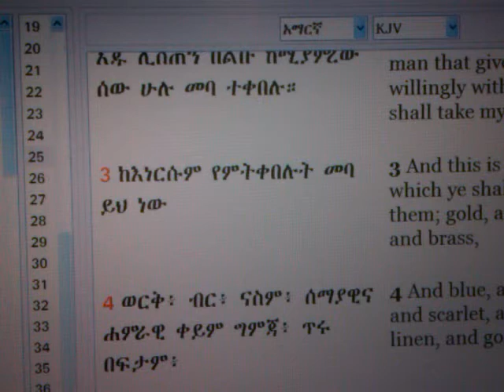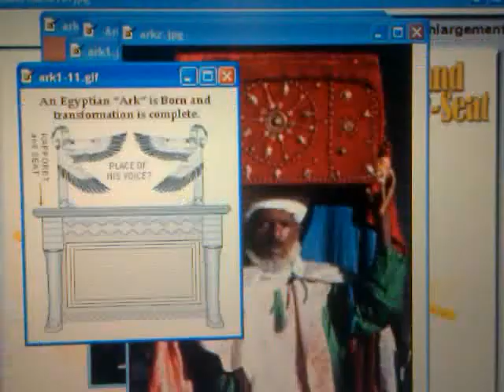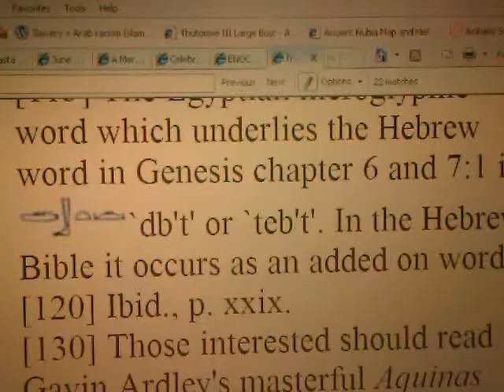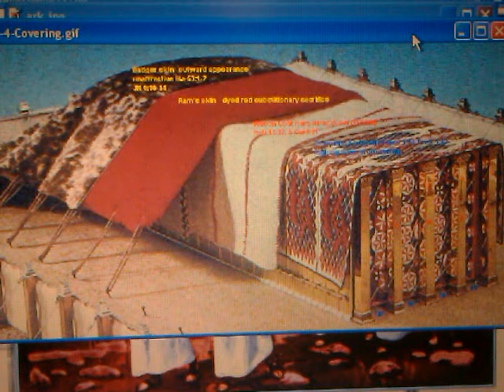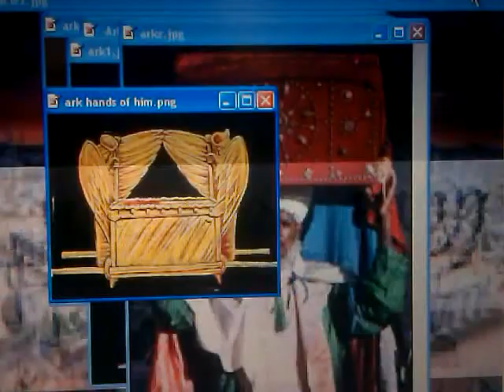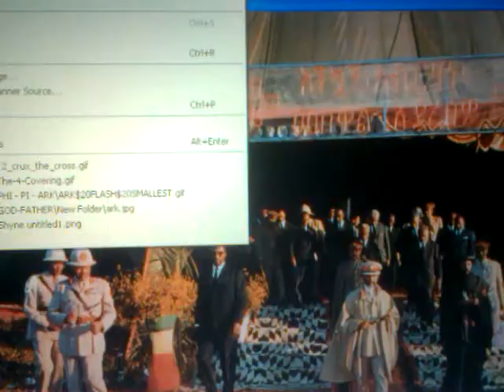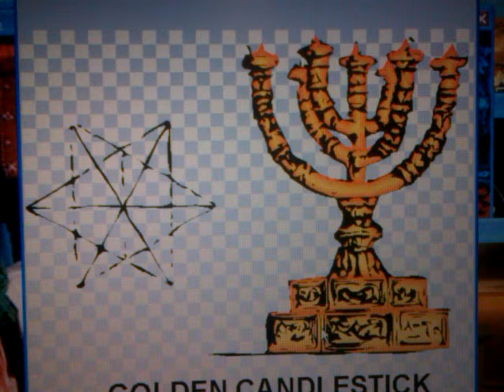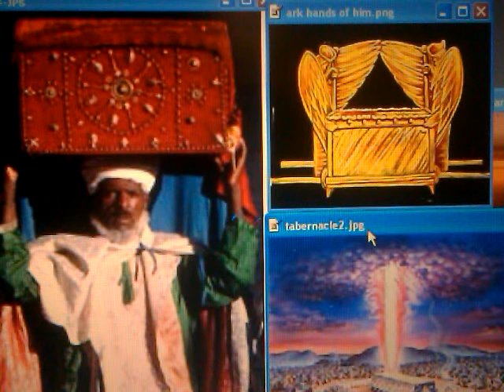JAH'S MISHKAN & RASTAFARI ARK, MENORAH & SHEWBREAD - MEBBA/ TERUMAH Torah Studies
Ras Iadonis Tafari (Wendim Yadon) discusses Rastafari Discipleship 2012,